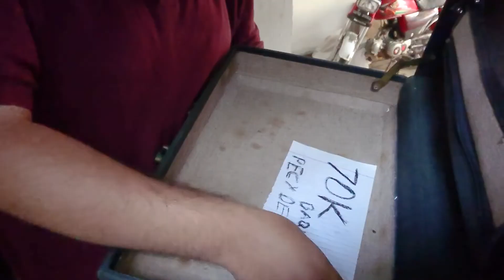GOT PRANKED BY A DELIVERY BOY | 100K SILVER BUTTON??